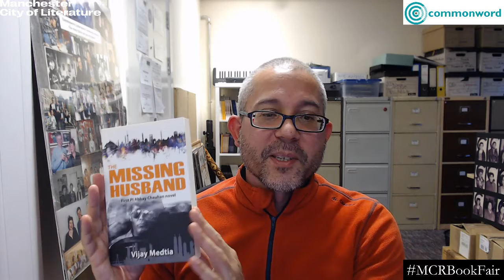Manchester Book Fair: Welcome Commonword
Join Manchester City of Literature for the Manchester Book Fair 2020! Taking place entirely online, we're showcasing some of Manchester's best publishers. Join in the conversation on Twitter with MCRBookFair and find out more